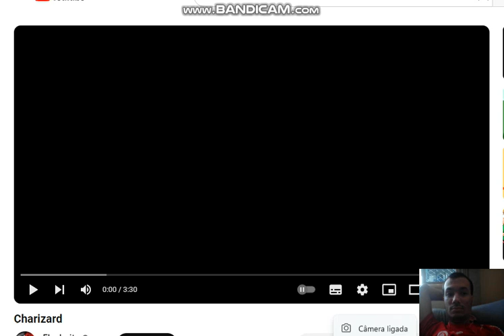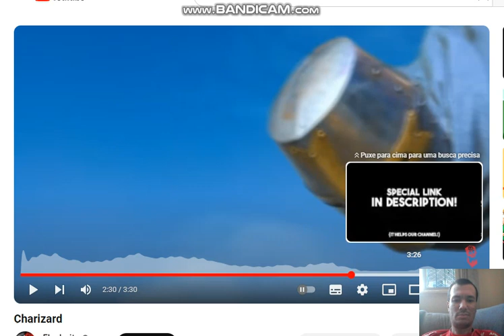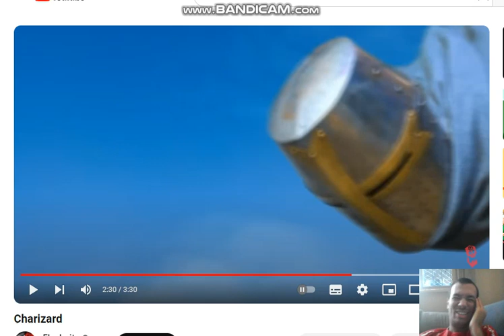Matheus Reacts To Charizard